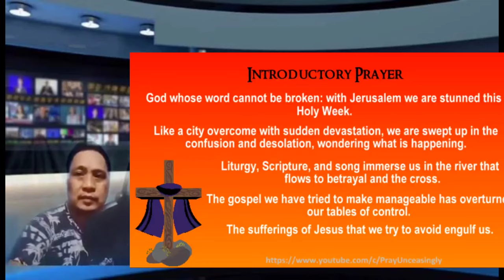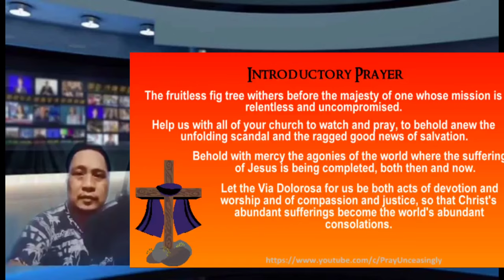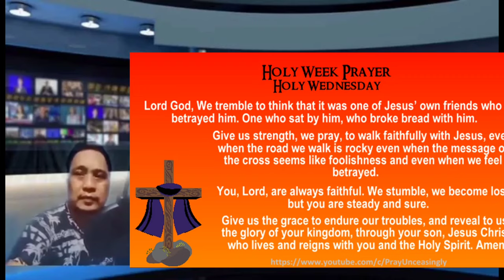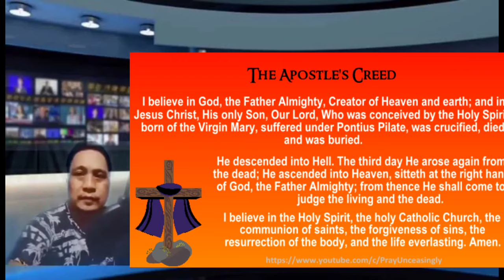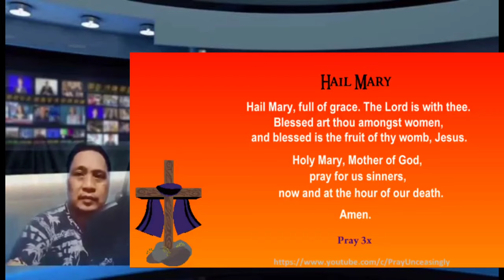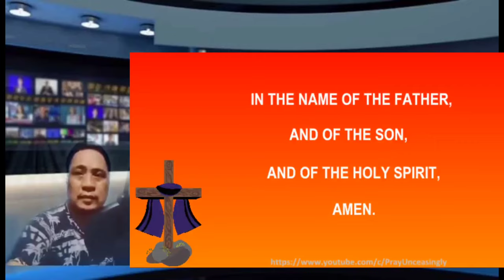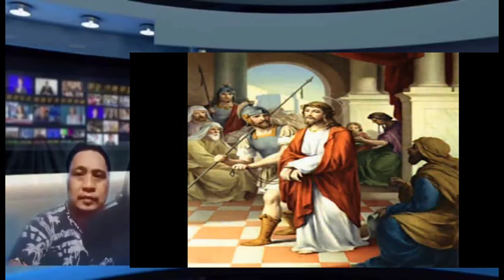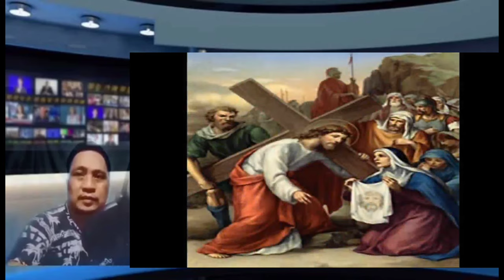Holy Week Wednesday Prayers and Reflection || CamStill